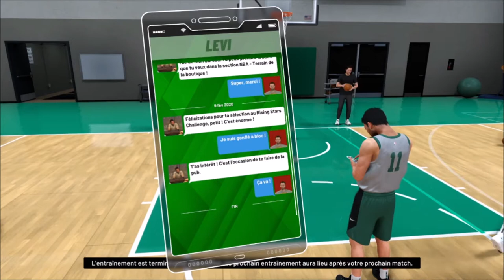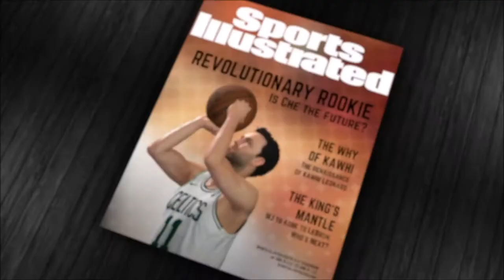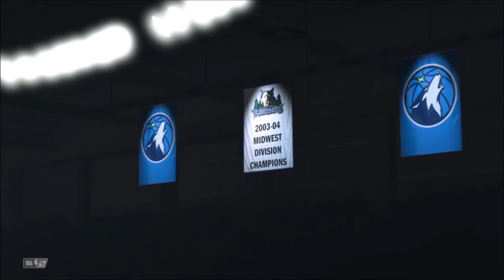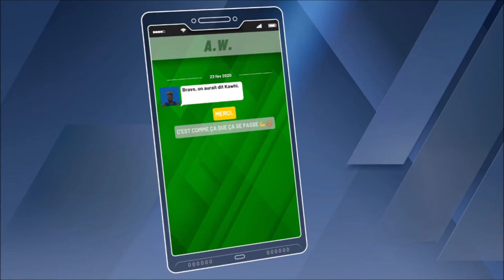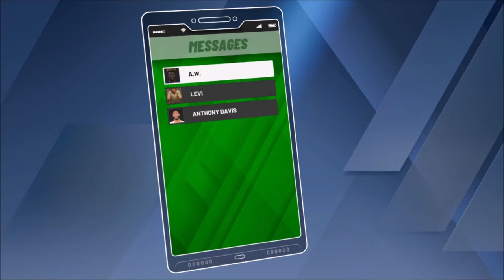[FR/Live] NBA 2k20 carrière objectif playoff épisode 11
Voici le onxième épisode du live sur le jeu NBA 2K20 .